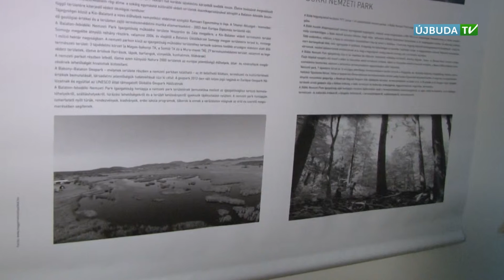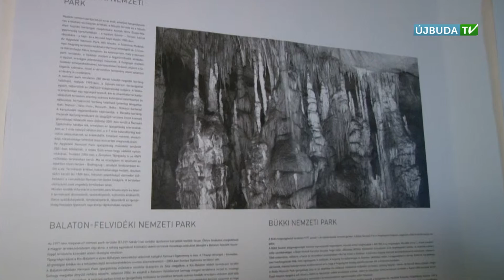ÚJBUDAI MOZAIK - Rezervátum, Asztalos Zsolt kiállítása a B32-ben (2016.03.07.)